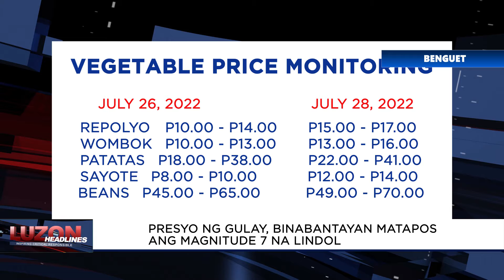Presyo ng gulay, binabantayan matapos ang magnitude 7 na lindol